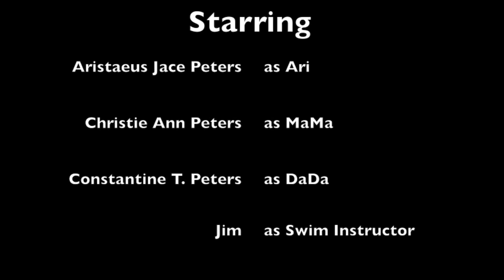Olympus TG-2 Underwater Camera at Last Swim Class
MaMa Got DaDa an early Father's Day Present just in time for Ari's last swim class for the Spring.  Olympus TG-2 Worked out amazing.  Pics, 1080p vid and super Slow Motion.  We had tons of fun.

Thanks to Jim, the instructor, who you will see in the swim cap.  He was amazing with the babies, who ranged anywhere from 6 months to 18 months old.  He has been leading classes since 1979 and is a true character.

Ari is 9 months old in the video.